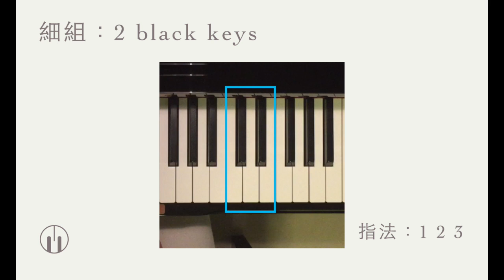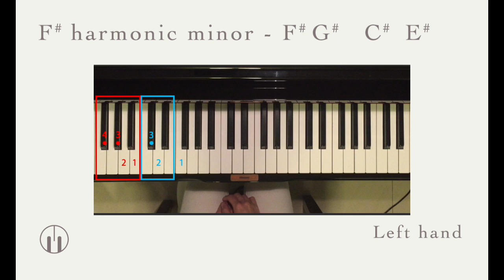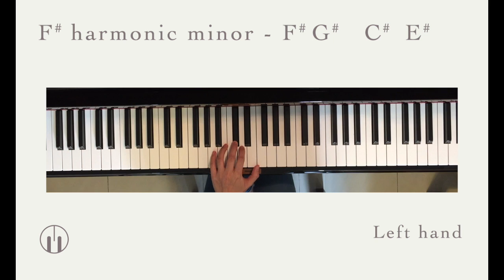Piano Scales - F# harmonic minor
F# harminor minor (fingering)